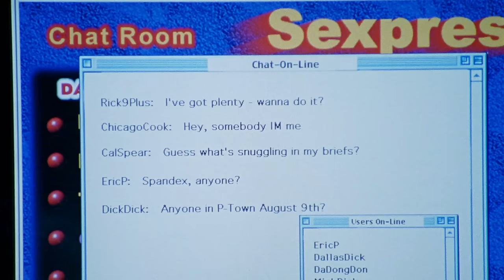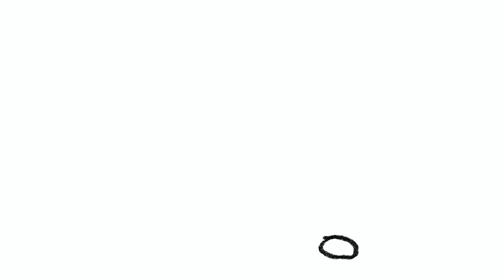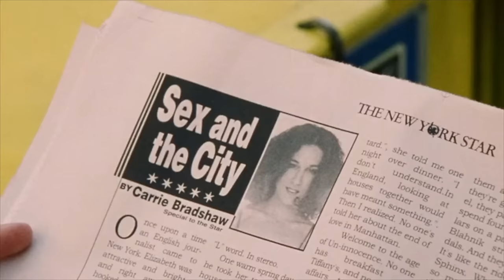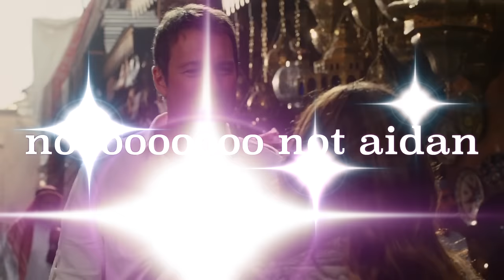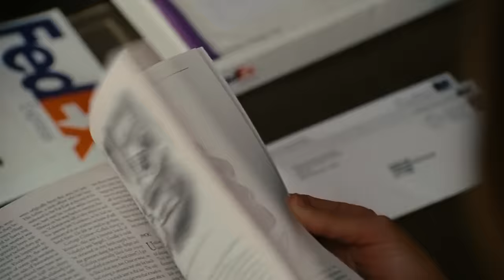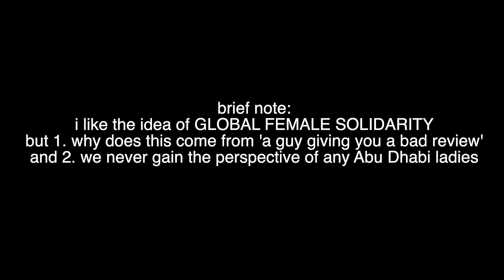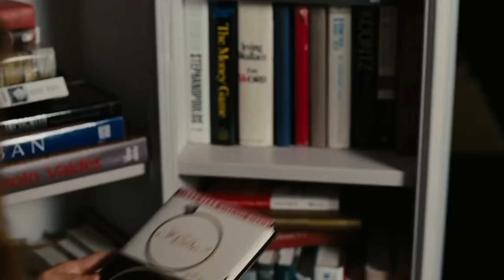Sex and the City 2 is a Nasty Movie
A thorough roast of Sex and the City 2 (2010). A supremely weird movie that I have been Too obsessed with for three months. Thanks for allowing me to exorcise my demons about it.

♡ヽ(｡• ε •｡)